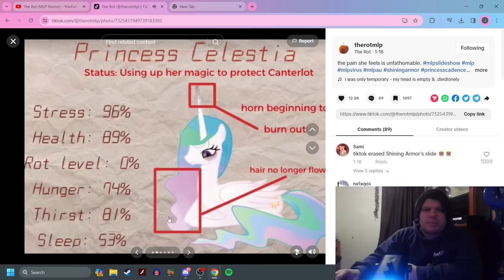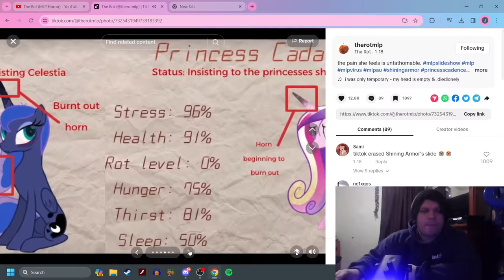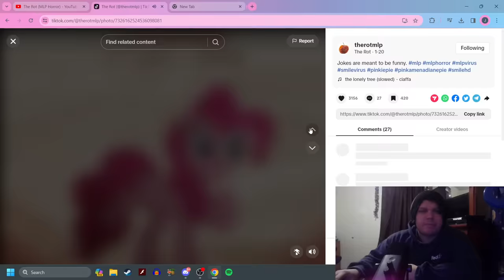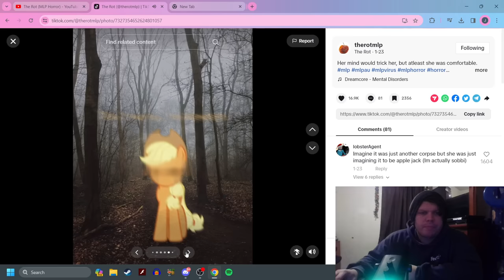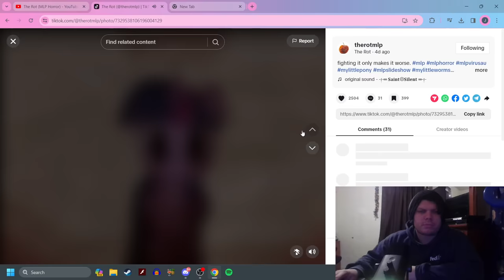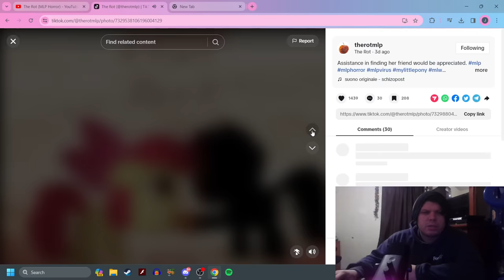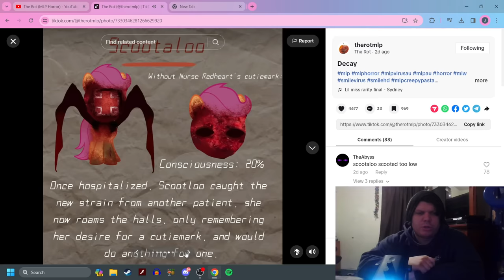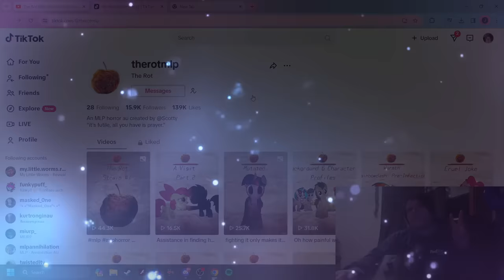The Rot (2) (MLP Horror)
Welcome to more of The Rot!
this story was absolutely amazing when I started, and even though
I thought the beginning was way better than the rest, it was still really good!
goated even!

Discord server!

Song - Letter by Aldrch (Pitch Increased)

-Social Media-